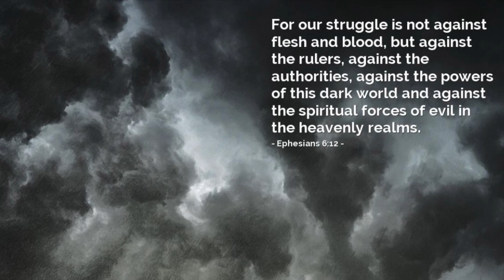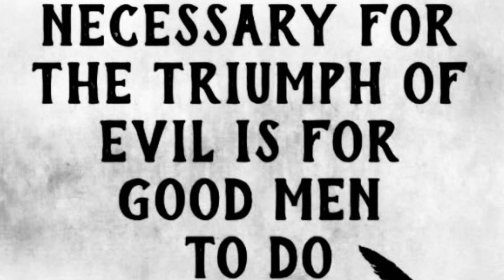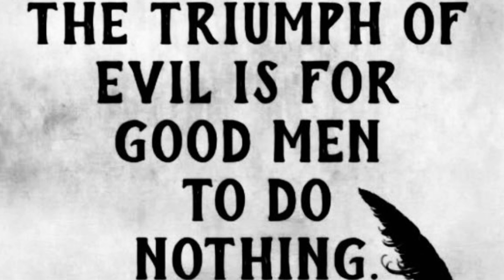Las Cases in fraktur Deutsch, 4, 75-75